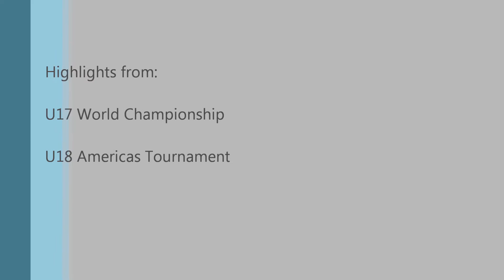Edwin Ebube 2014 FIBA Highlights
Edwin Ebube 6'7 with 7'1 wingspan, Class of 2016 attends Episcopal High School in Alexandria, Virginia. Highlights from U17 World Championship in Dubai & U18 Americas Tournament in Colorado Springs.